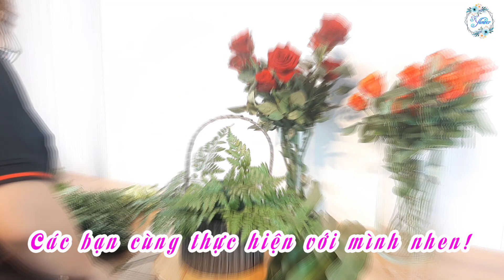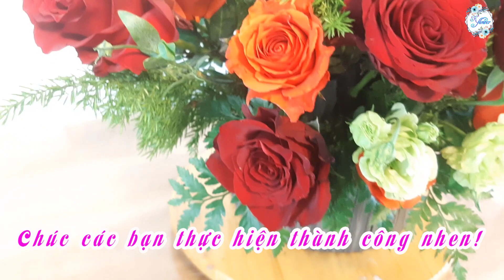Hướng Dẫn Cắm Hộp Hoa Tone Đỏ K_Flower/#73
► Chào các bạn hôm nay mình chia sẻ cách,( Cắm Hộp Hoa Tròn Tone Đỏ  ),các bạn cùng thức hiện với mình nhen!
► K_Flower chuyên về Mâm Quả Rồng Phượng - Flower - Wsding -Event
► K_Flower  với phong cách,làm việc bằng đam mê ,cho đi sự nhiệt tình,  sẽ gửi đến tất cả các bạn yêu quý những,  Cách bó hoa trái  tim , Cách  bó hoa  bằng tiền, Cách bó hoa sáp  , cách bó hoa tươi  , cách cắm giỏ hoa , cách cắm vòng hoa tươi khai trương , hoa sinh nhật, hoa tang lễ ,hoa cưới hỏi, hoa co dâu cầm tay ,cắm xe hoa, cách cắm giỏ trai cây,vvvv
K_Flower hứa với bạn sẽ cố gắng đăng những video mới để bạn xem rồi làm được và dễ hiểu!